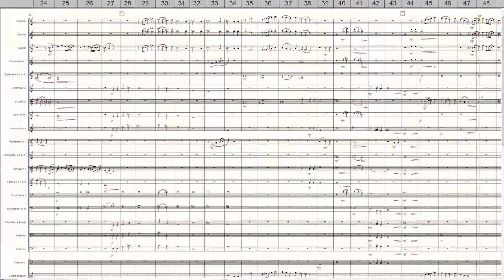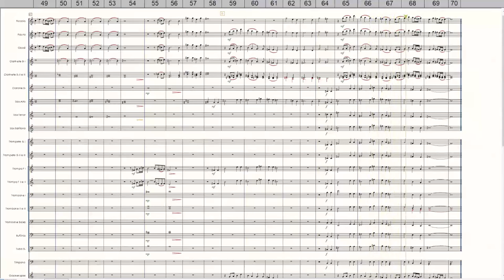O Senhor Fez em Mim Maravilhas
Compositor: Welligton Sousa
Arranjador: Próprio compositor
Formação: Banda Sinfônica
Gênero: Trilha Sonora
Equipe do Portal Brasil Sonoro